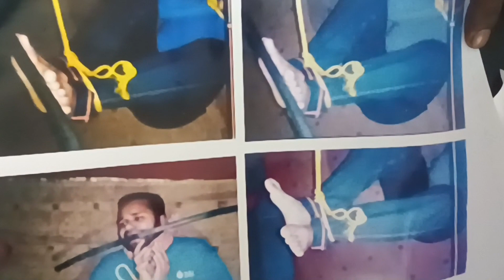প্রবাসী যুবককে অ*পহ*রণ, মুক্তিপণের জন্য চলছে...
যশোরের কেশবপুরের জিয়াউর রহমান (২৫) নামে এক প্রবাসী যুবককে হাত-পা বেঁধে মারপিটের ভিডিও পরিবারের নিকট পাঠিয়ে ১৫ লাখ টাকা মুক্তিপণ দাবি করার অভিযোগ উঠেছে। প্রবাসে নির্যাতন ও মুক্তিপণ দাবি করার বিষয়ে নির্যাতনকারীদের বিরুদ্ধে বিভিন্ন দপ্তরে অভিযোগ করে বিপাকে পড়েছে তার পরিবার। মঙ্গলবার দুপুরে কেশবপুর প্রেসক্লাবে এক সংবাদ সম্মেলনে এ অভিযোগ এনেছেন জিয়াউর রহমানের ভাই কেশবপুর উপজেলার সন্ন্যাসগাছা গ্রামের বেলাল হোসেন।